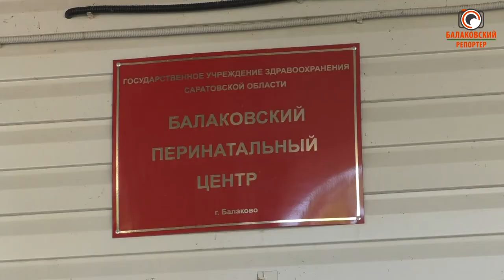Много деток - хорошо! В знаменитой семье Чугуновых родился пятый малыш